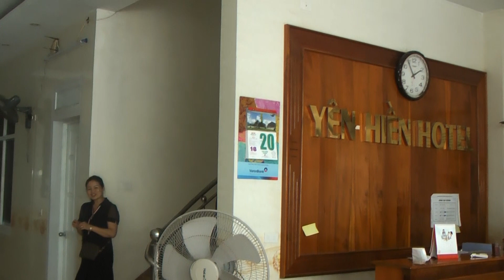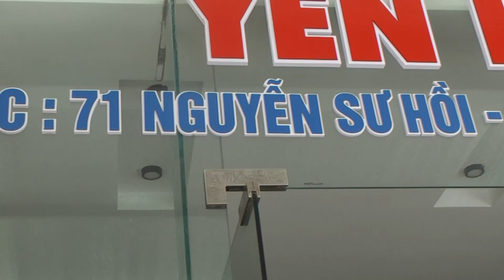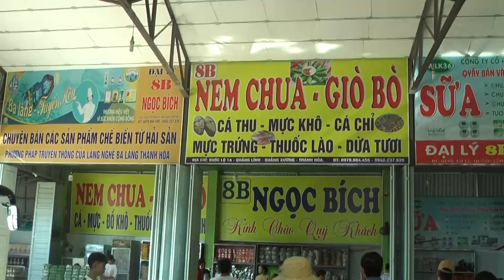XÃ CANH NẬU DU LỊCH CỬA LÒ HỘI ĐỒNG TÂM